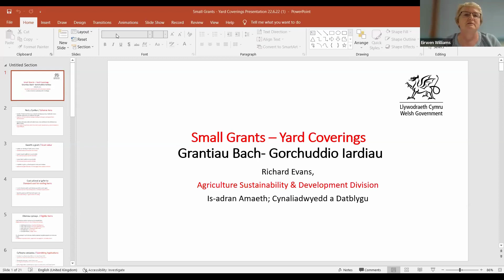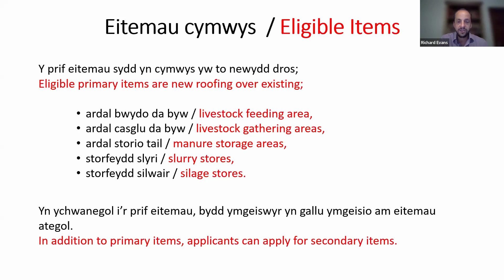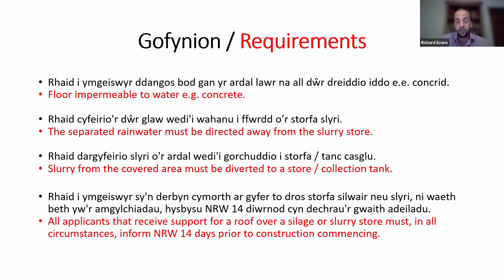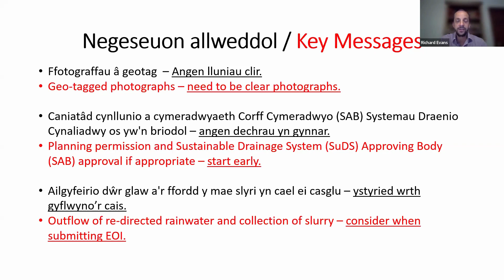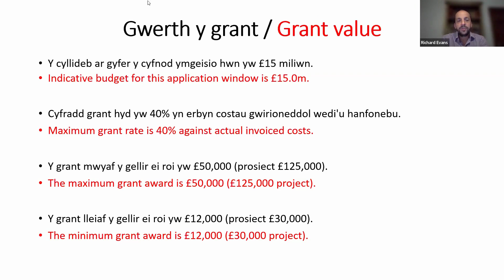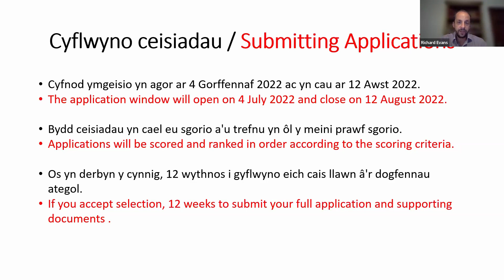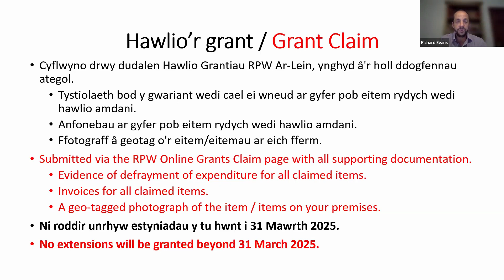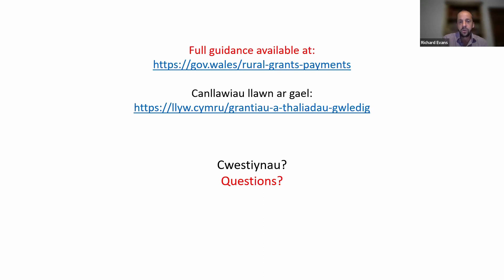Gweminar Grantiau Bach / Small Grants Webinar 2022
Grantiau Bach - Gorchuddio Iardiau a Buddsoddi mewn Rheoli Maetholion
Small Grants - Yard Coverings & Nutrient Management Investment Scheme